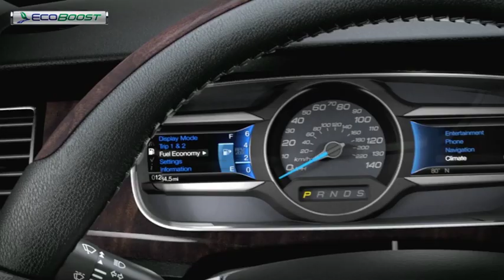فورد توروس إيكوبوست | القوة بمفهوم جديد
إختبرالقوة بمفهوم جديد مع فورد توروس وللأول مرة بمحرك إيكوبوست! متوفرة الآن بمواصفات ذكية.
عزم دوران صافي 368 نيوتن متر
إقتصاد في الوقود 13.8 كلم/ لتر
قوة أكبر، مساحة أكثر وكفاءة في استهلاك الوقود لتتمتّع بتجربة قيادة رائعة
إختبر القوة !